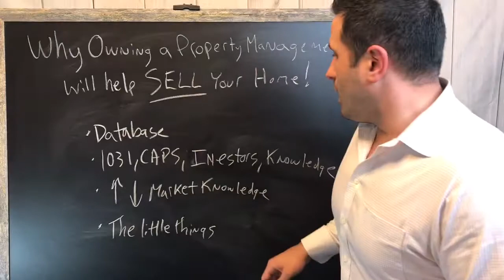How Property Management will SELL your home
Not many people are aware that by owning a property management company I actually create a lot more leads who are interested in buying your home.  I currently have a database of over 3,000 past tenants and landlords who are either looking to purchase or have purchased already.  Check out this quick video.